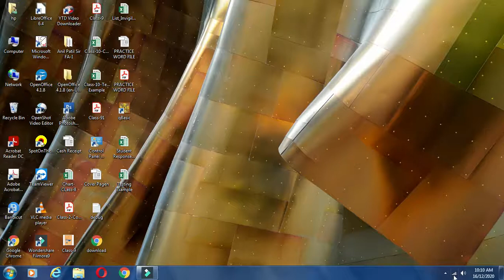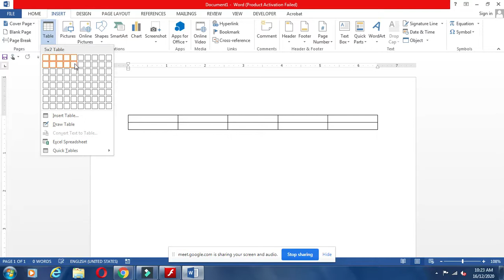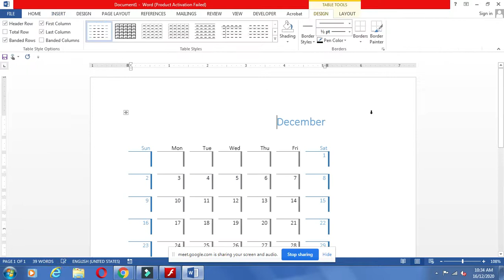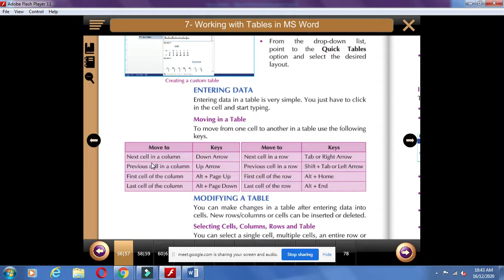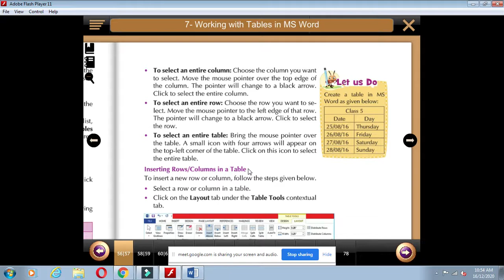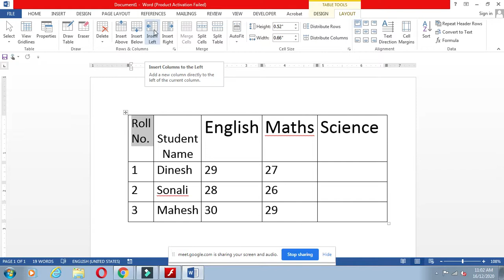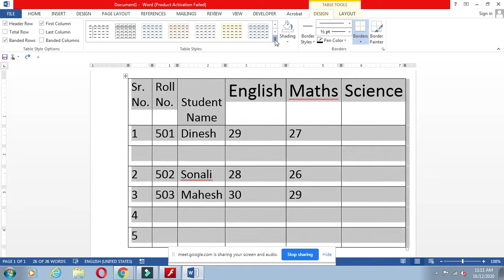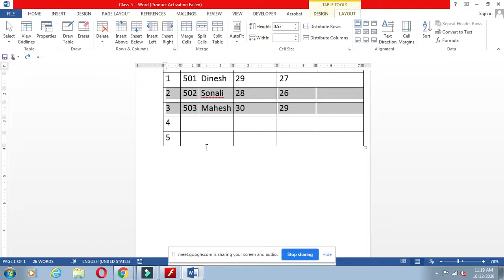class-5-computer-chp-7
sachin Patil

working with tables in ms word